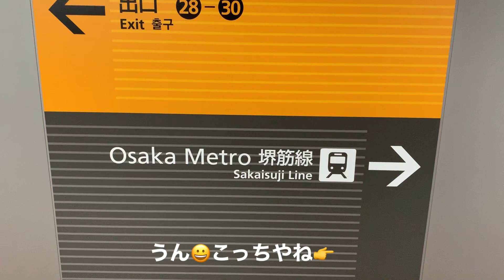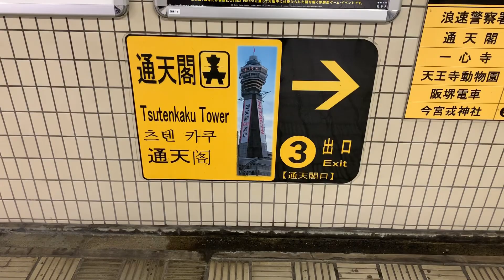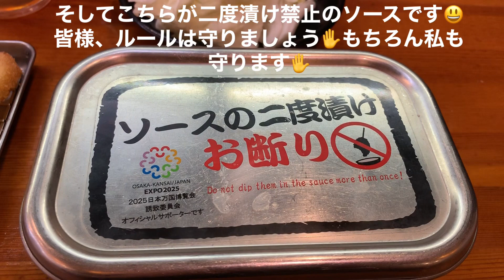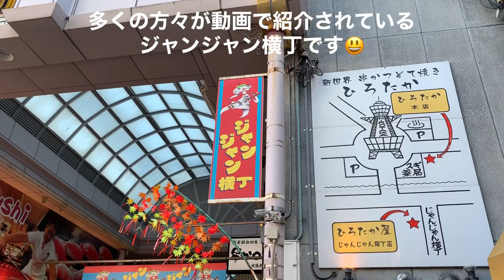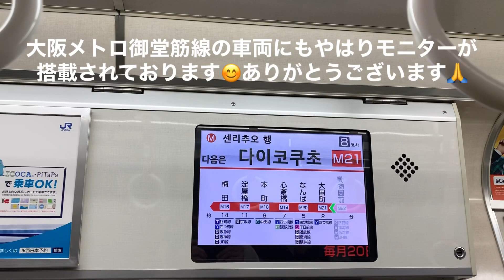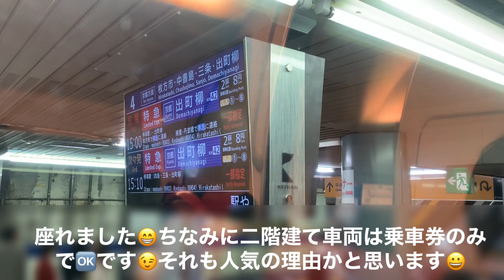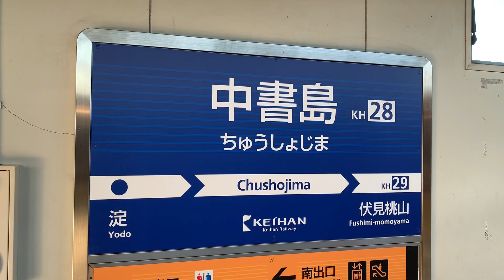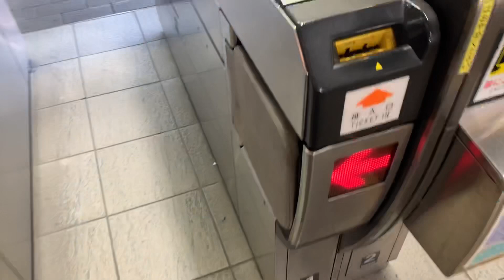京阪電車&大阪メトロを利用して大阪新世界に串カツを食べに行ってきました。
タイトルの通り京阪電車と大阪メトロを利用して大阪新世界に串カツを食べに行ってきました。どうぞご覧ください。